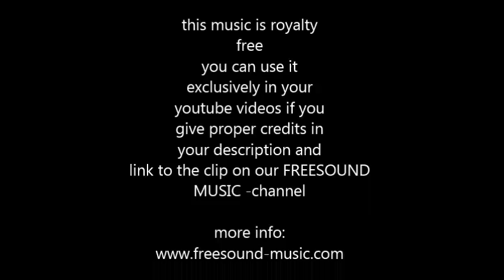Merry Go Round - royalty free happy music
SOCIAL MEDIA LICENSE:
or shorturl.at/ciqx7 FREE LICENSE (only for youtubers):
BUT you have to give credits in the video description as follows:

copy & paste

happy music with swing feel

5 easy steps how to put our 100% royalty free music in your video clips:
1. Choose the music you like best for your clip
2. convert the video to mp3
3. sync the mp3 to your clip
4. upload your video to your channel
5. add song title and the link to the music clip on our Freesoundmusic channel in your description.